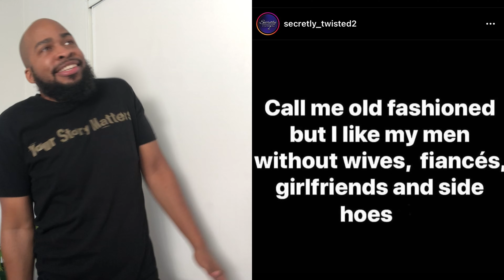Your Grandmother Was A Side Chick?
Check Me Out On The "Tony Baker & Friends" Comedy Special on Amazon Prime.